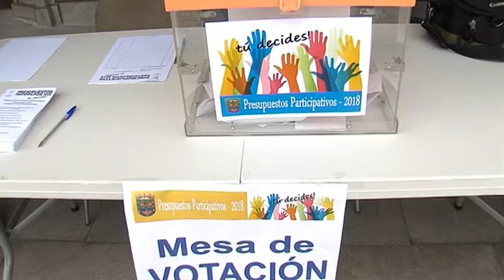BUENA PARTICIPACIÓN EN LOS PRESUPUESTOS PARTICIPATIVOS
Los que aún no han votado pueden hacerlo mañana sábado en el mercadillo.